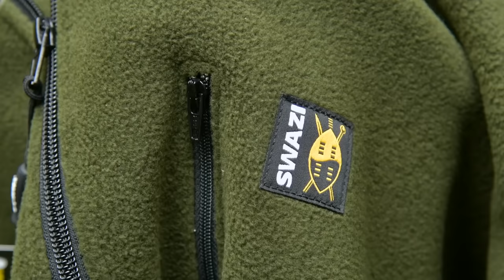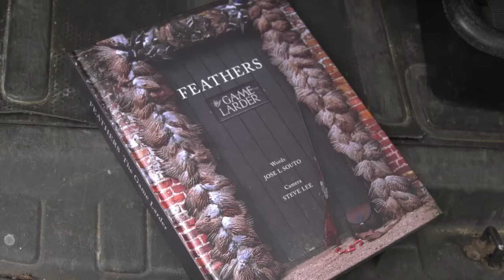How to shoot deer when the crops are high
Paul Childerley has a date with a deer which can't be missed. He booked in to join top game chef and senior lecturer at Westminster Kingsway College, José Souto, on the stage at the 2023 Game Fair at Ragley Hall for a deer butchery demo . No deer, no demo.

One of the issues he will face is the recent wet weather. The crops are yet to be cut so more than likely he won’t be able to take a body shot. He'll have to take a neck shot, which is not for the inexperienced.

To ensure success, Paul has arranged two roe buck outings, one with José and one with Will Hogan from gunshop J Hogan and Son. Will is now distributing the New Zealand outdoor clothing brand Swazi into the UK and Ireland, and Paul is their latest recruit. He's working alongside them to develop products to suit the UK and European markets. Plus there's history with Paul and Will. Both were underkeepers working for Paul's father, Martin Childerley, who tells us about the young keepers. Plus, Will let's us know about his "character building" experiences with Childerley senior.